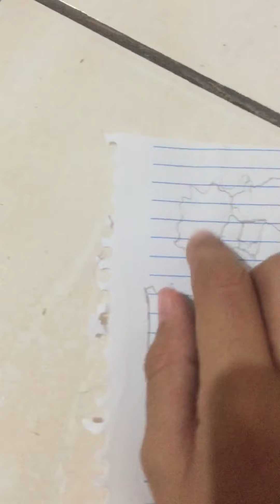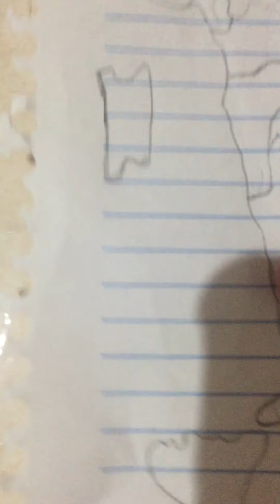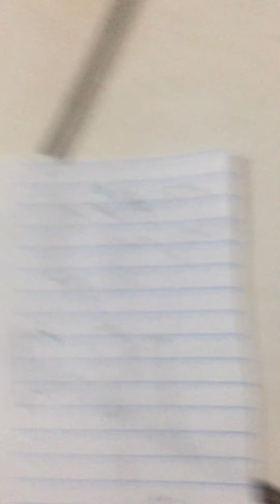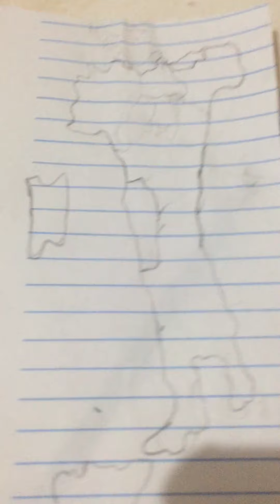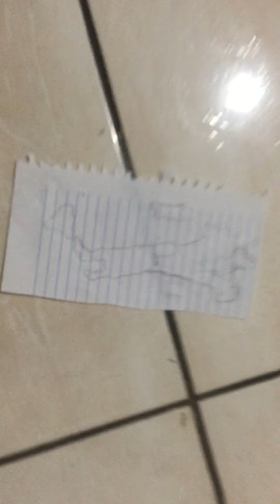união da itália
a história da Itália e a união